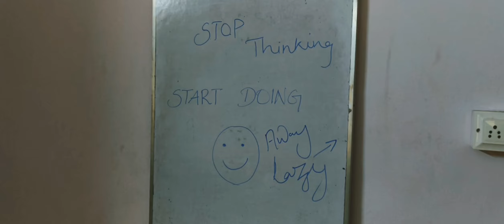Away Lazy - Silent Short film by Mr.Vishwaraj | South India Film Institute | Student Project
Away Lazy - Silent Short film by Mr.Vishwaraj

Here at SIFI, our students were given a task to make a short film without dialogues and within 2 minutes.
This short film was made as a submission for the task.
This Short film is our Student's first short film project.Each student will have to make 3 short film projects during their course period.

Story Line:
   "A young man's, lazy ego, accustomed to idling at home, wakes to find a surprising alter ego standing before him."

Cast &Crew:
Written, Direction & Act: Vishwaraj
Cinematography: Omprakash
Editing: Vishwaraj
Direction Team: Alagarsamy, Suvitha
Poster Design: ILAVARASAN.